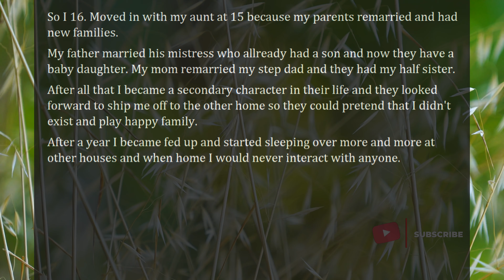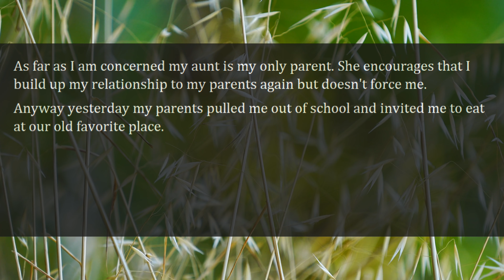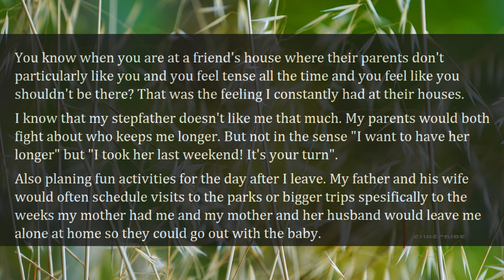reddit stories | My parents chose their new families over me so I moved in with my aunt | 4k | aita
reddit stories |  My parents chose their new families over me so I moved in with my aunt. Now they want back in. But I hate them | reddit stories | 4k

My husband confessed that he has been having an emotional affair and it’s breaking me

2.I (28M) is about to propose to my gf (28f) of 7 years, but then I discovered something. Need advice.